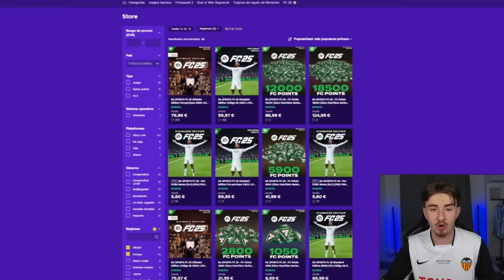Fundé El Mejor Equipo De La Ciudad De Milán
En este vídeo juntamos al Inter y al Milán en un mismo equipo para dominar Italia y Europa. Los mejores jugadores juntos, el presupuesto, la afición.

PALABRAS PARA IGNORAR:
cr7,messi,fut draft, fc24, djmario,robert pg,mundial,modocarrera